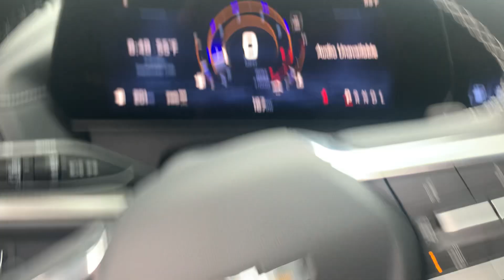Stock 24DG671 2024 Chevy Traverse 1GNEVGKS8RJ226378